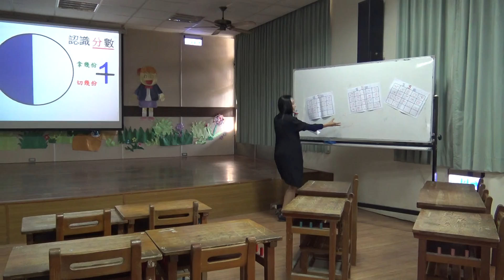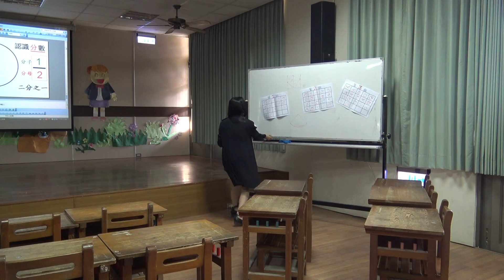20151119 03議課 03觀課者回饋討論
台南市數學輔導團到校諮詢服務
教學備課觀課議課三部曲
教學單元：三上-數-認識分數(第一堂課)

教學後議課-觀課者回饋part02